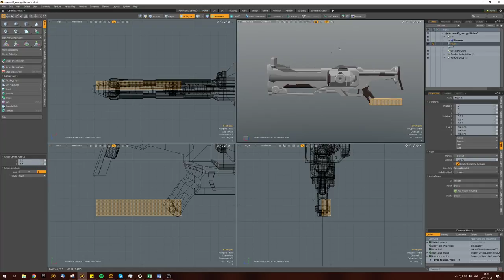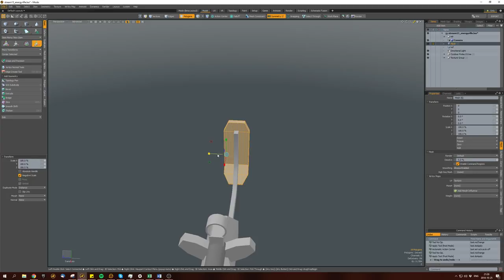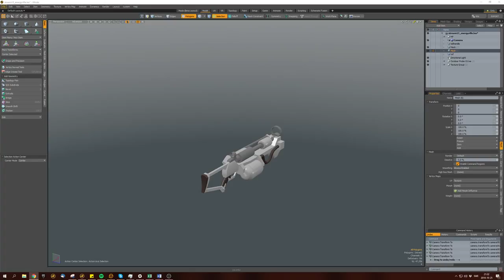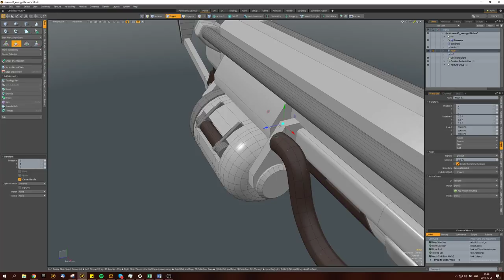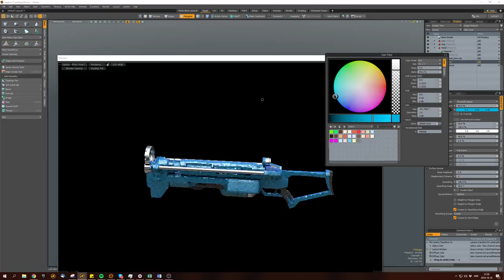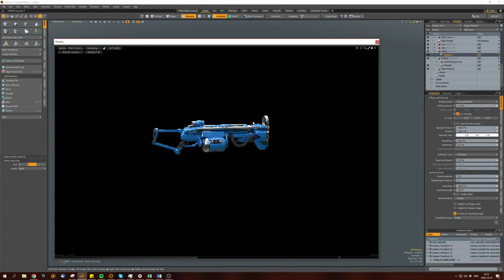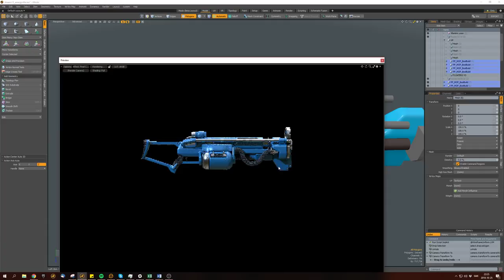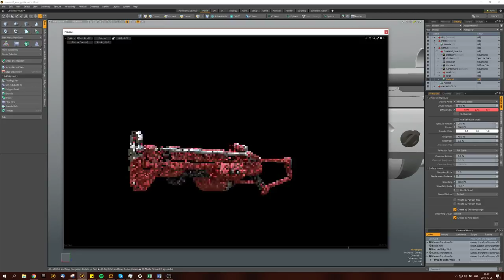Gun design for Neon Giant